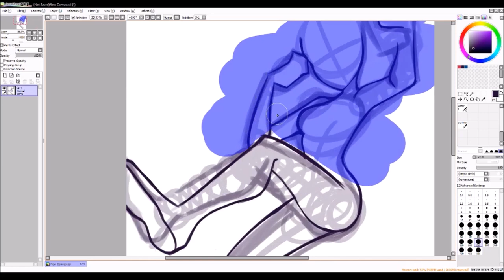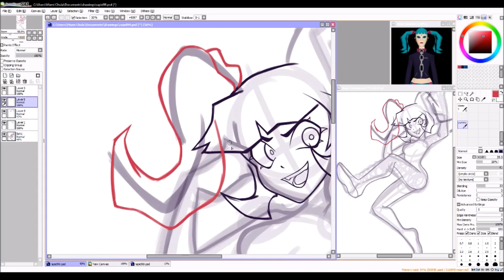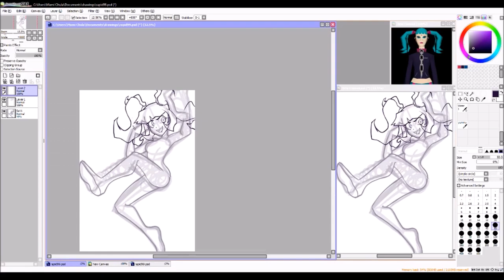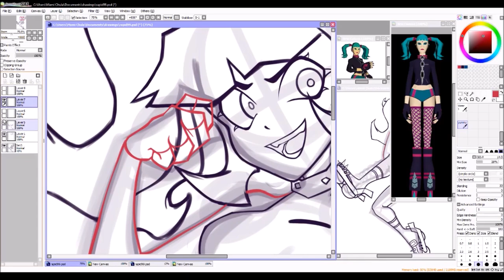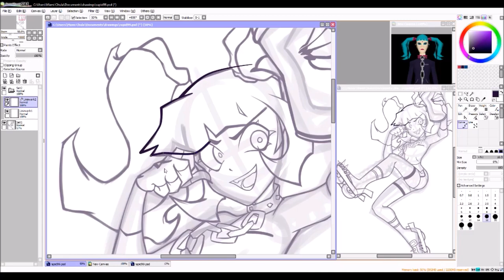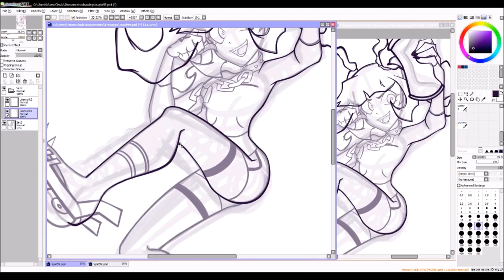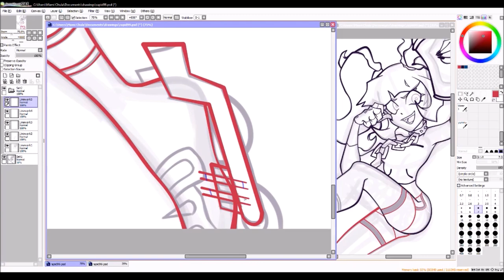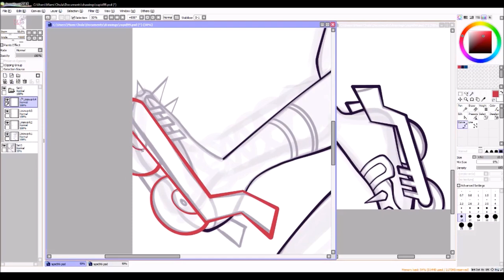Jet Set Radio Future - Rapid 99 [SPEEDPAINT] 1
:)))))) she's cool. i like drawing very stylised.

Songs -
PSYQUI - ヒステリックナイトガール feat. Such (android52 Edit)
TiMEMAXERAS - Tokyo Night Flyght (Moe Shop Remix)

tools:
paint tool sai
wacom intuos pro (2017 model)
OBS studio